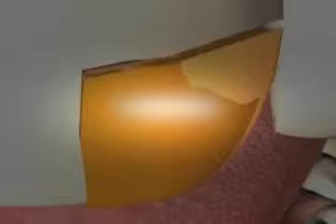Arkansasstein beim Zahnarzt